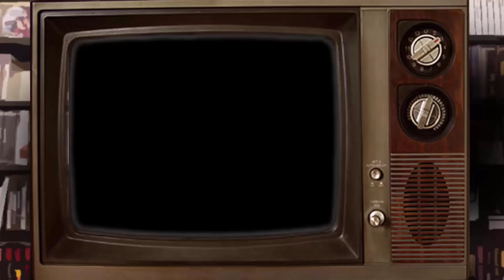Doki Doki Literature Club: Pimpwino | Los Jugadores | Ep. 23